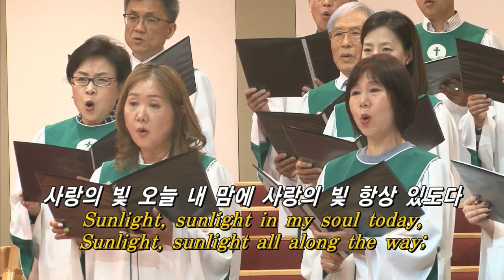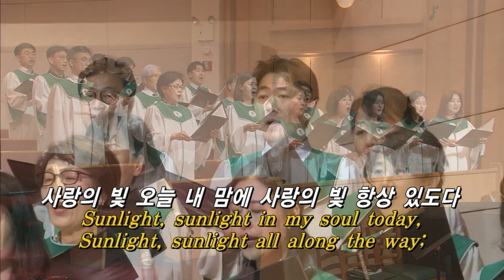나 캄캄한 밤 죄의 길에 [I wandered in the shades]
나 캄캄한 밤 죄의 길에 [I wandered in the shades] - 호산나성가대
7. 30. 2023 주일예배